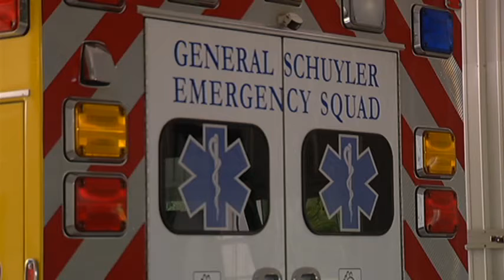Child injured in ATV accident returns home from hospital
SCHUYLERVILLE, N.Y. - A family is thankful after doctors say their 14-month-old son will fully recover from a weekend ATV accident.

The accident happened in Schuylerville on Sunday night, when a six-year-old backed up an ATV into his baby brother.

Schuylerville Emergency Services were first to the scene of the accident. Matt Stefanacci, a paramedic, says he has been in the business for 17 years and this is the first time he has heard of a case like this, calling it freak accident.

The family has since returned home from Albany Medical Center and they say the child is expected to make a full recovery.

Bill Peck is the father of four boys, all under the age of six. He said he was returning from a business trip when he heard his eldest son accidently back an ATV into his 14-month-old, Henry Niell. The toddler suffered from a fractured skull and broken neck.

"You know you think you’re safe in your yard, but everywhere you go there are accidents waiting to happen and this was one of them,” said Peck.

Peck owns a dairy farm in the North Country. He says the boys have driven inside the family ATV many times, but were never allowed to do be in it on their own.

While in their family’s backyard, Peck’s six-year-old son got away from his mother’s watchful eye, with just enough time for him to take the ATV out on his own, not realizing his baby brother was running behind.

"He feels very badly-- he knows the extent of the injuries,” said the father.

The family says the keys to the ATV are almost always kept atop their refrigerator, and that this was completely an accident.

Thankfully, the Peck family says the child will make a full recovery, despite a small fracture to his skull and two of his neck vertebrae. The family explains that the accident could have been much worse.

“These are life lessons and luckily we have good news to report out of it, that it wasn’t a tragedy,” said Peck.

The parents say their six-year-old feels terrible for injuring his baby brother.